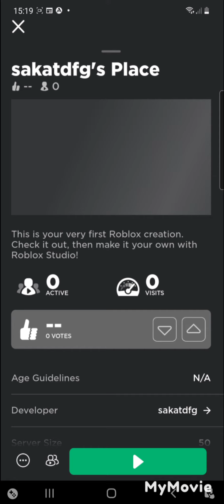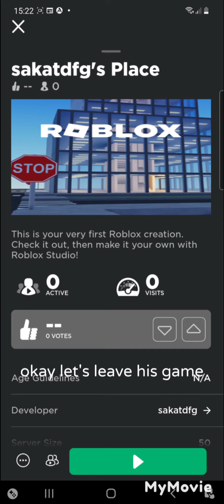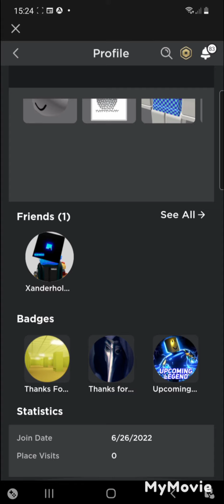Investigating 🔎 This roblox player.